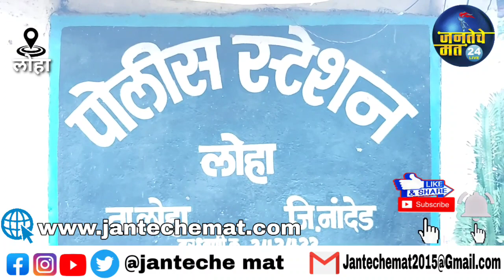LOHA तहसील कार्यालयासमोर अज्ञात व्यक्तींनी मोटारसायकल पळवली